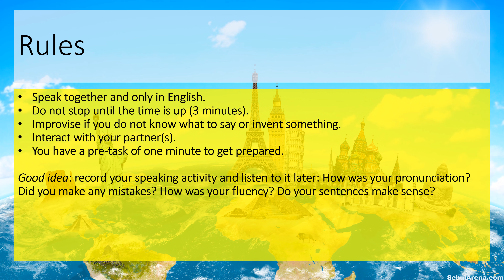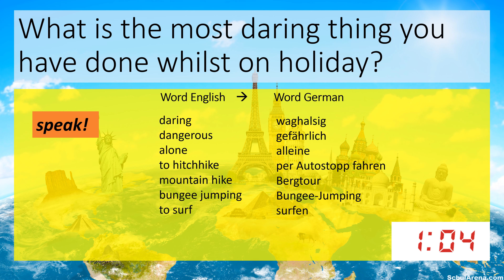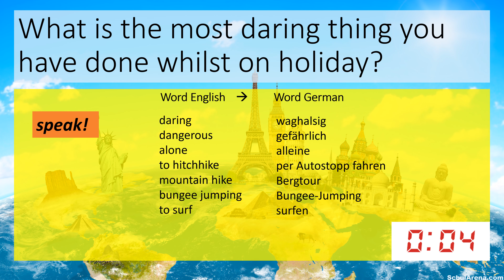What is the most daring thing you have done whilst on holiday